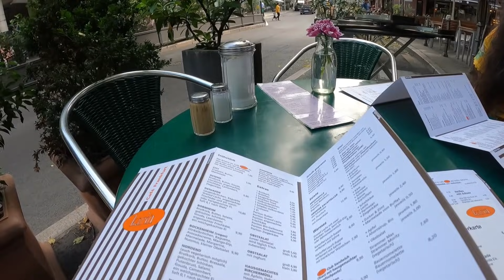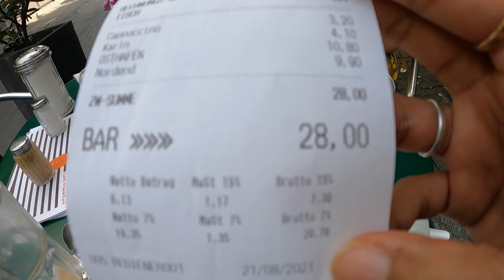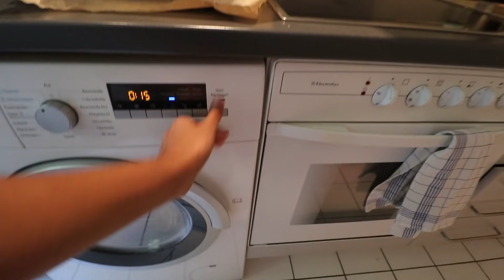DRYING CLOTHES on my CHINESE WIFE after SHOPPING 😂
You guys just being here, watching and enjoying the videos is support enough.

To further support us please buy using links in this description - all I can say is you are more than appreciated. Thank you very much :) (you can order any item - you just have to go to Amazon using our link)

(India orders)
🎥Our main DSLR Canon camera
Main Vlog lens: Canon 10-18mm
Lens for photos and close ups: Canon 50mm
🎥Main action and outside camera: Hero GoPro 9
🎤Mic: Rode VideoMicro Compact
Travel mini tripod
Home tripod
Ring light

(US orders)
Travel mini tripod
Home tripod
Ring light

There is no additional cost to you. Thank you for the support. Please only spend money that you also can afford and please keep it to yourself if you have any better use of it ;)